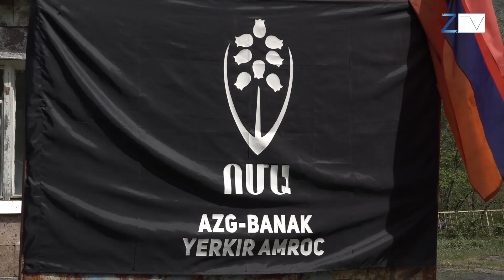«ՈՄԱ» ն եռօրյա ճամբար է անցկացրել Կապանում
ՈՄԱ և ՄԵՄ ՀԿ-ների համագործակցությամբ Կապանում անցկացվեց եռօրյա վրանային ճամբար, որին Հայաստանի տարբեր մարզերից և Արցախից շուրջ 100 պատանի էր մասնակցում։ Կազմակերպիչների խոսքով՝ նախաձեռնության նպատակն էր զարգացնել ռազմական կարգապահության ու մարզվելու հմտություններ։